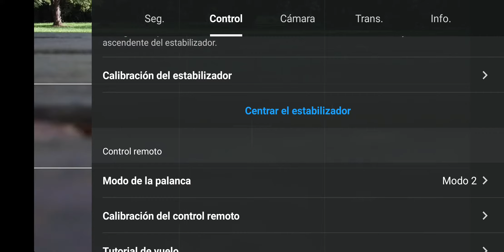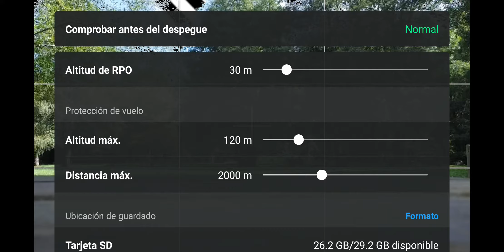Prueba DJI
Prueba que hay que mandar a DJI si quieres tener el seguro de CARE REFRESH después de 48horas de activar el drone Mavic Mini, que es lo que me ha pasado a mi.